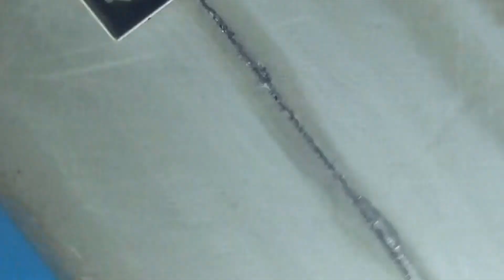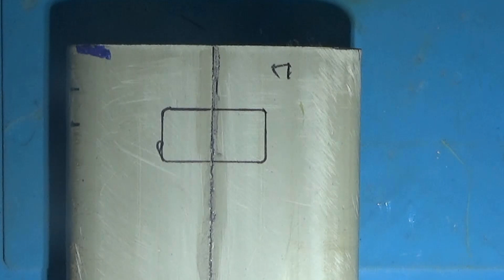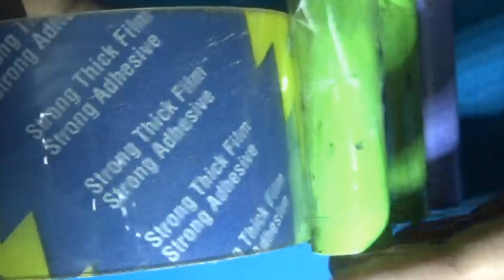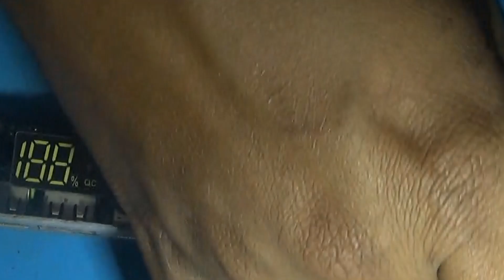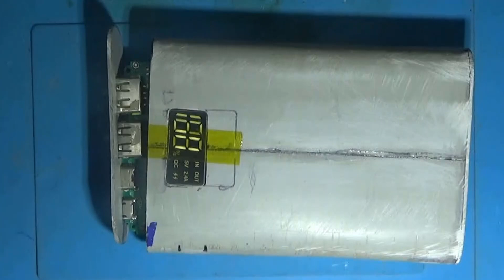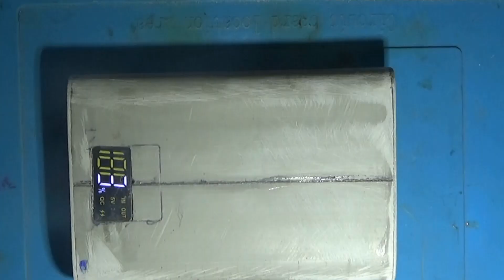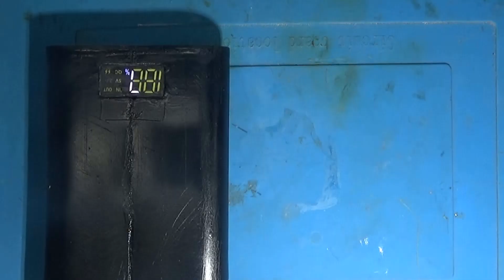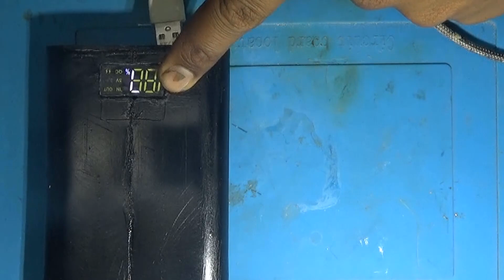DIY Power Bank || 12500mAh Ka Power Bank Kaise Bnaye || 12500 mAh Power Bank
Dosto aaj ke is viedeo me mai aapko 12500 mAh Ka power banane ka pura process btane ja rha hu. Isme Kya Kya component lagne wale hai wo bhi btaunga. Ye Pura Power Bnak mai PVC pipe ki help se bnane wala hu. To Video Ko pura dekhe aur agr video pasand aaye to like kare Aur agar koi sawal ya sujhao ho to comment jarur kare.